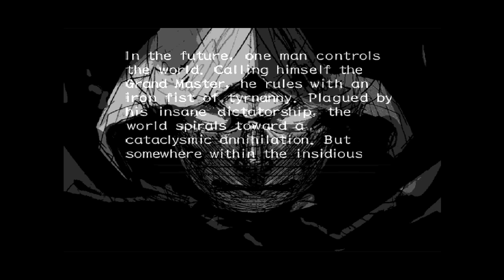Strider 2 - CAPCOM 1999 - Arcade Gameplay